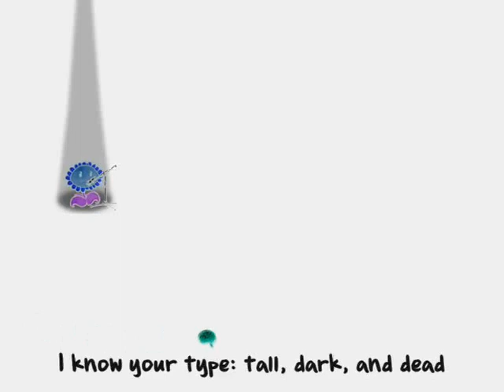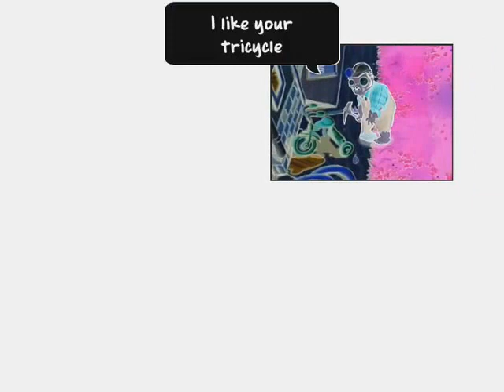There's a Zombie on your Lawn in G-Major